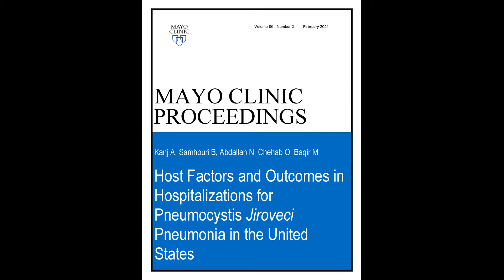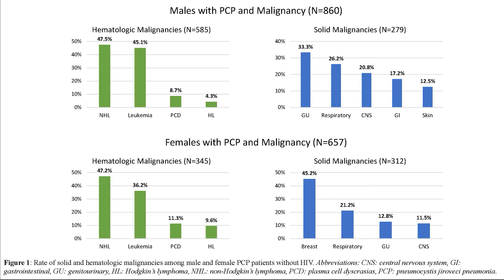Host Factors & Outcomes for Pneumocystis Jiroveci Pneumonia in the US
Dr. Amjad Kanj, a Resident in Pulmonary and Critical Care at Mayo Clinic in Rochester, MN, reviews his article appearing in the February 2020 issue of Mayo Clinic Proceedings, where examining a 10 year time-span he noted the epidemiology of Pneumocystis Jiroveci pneumonia has shifted, with an increase in the prevalence of non-HIV patients with higher intubation rates and prolonged hospitalizations compared to matched HIV patients.